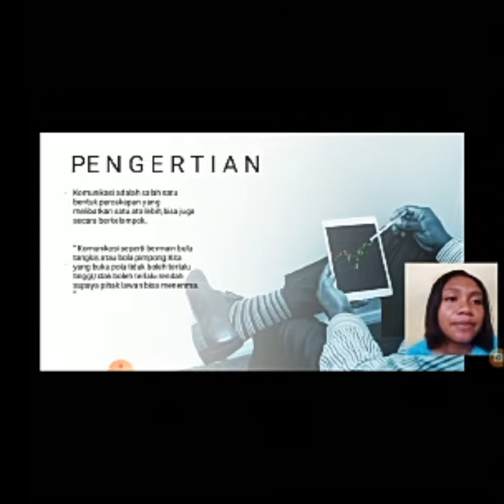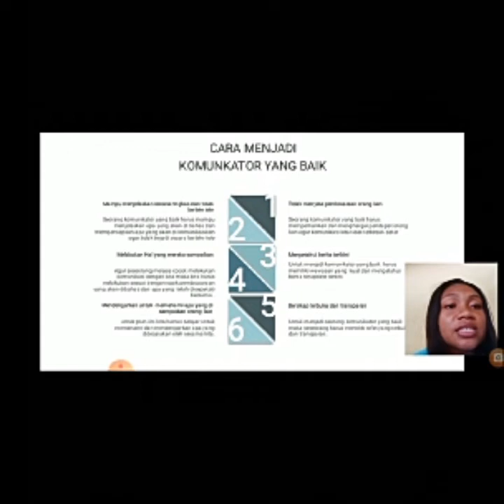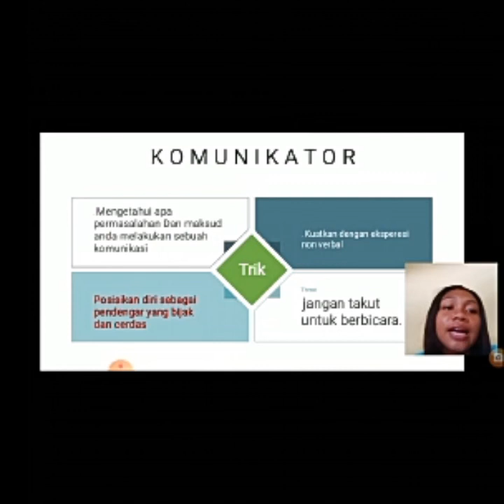Cara Menjadi Komunikator Yang Baik |Mekhtildis Nadyah Claristyan|PPKH2B